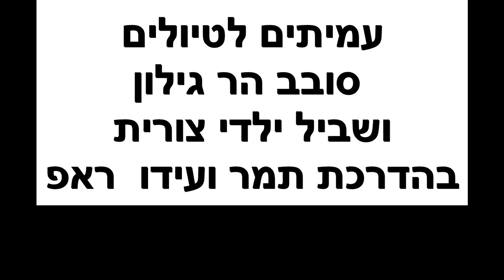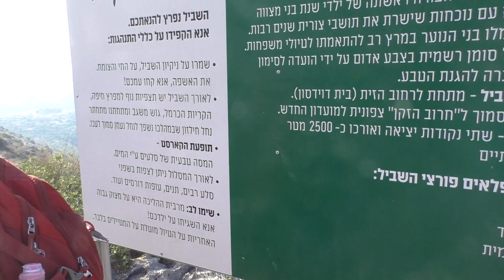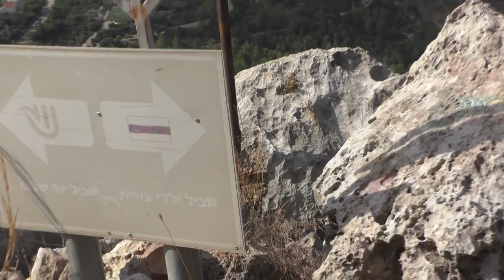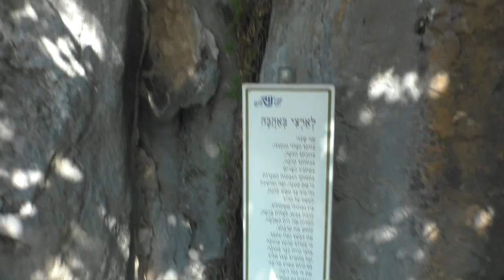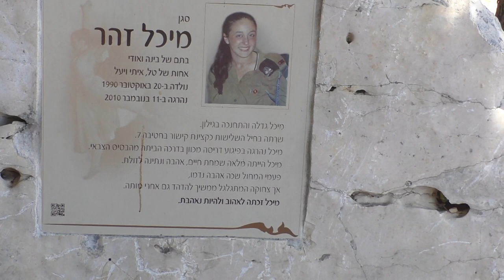24454עמיתים לטיולים' -ה אב תשפ"ד - סובב הר גילון ושביל ילדי צורית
24454עמיתים לטיולים' -ה אב  תשפ"ד - סובב הר גילון ושביל ילדי צורית
השביל נוצר  ביוזמת הקהילות  -גילון וצורית , שגם מתחזקות אותו . השביל מקיף את ההר  ועובר בישובים צורית וגילון.     הדרכה  תמר ועידו ראפ
הפקה לשם שמים ולעילוי נשמת אוריה בן דוד מש